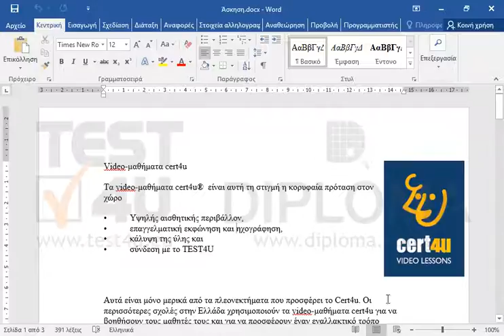Εκτυπώστε τις σελίδες του εγγράφου σε αντίστροφη σειρά.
77-418 Microsoft Office Specialist Word Core 2013 - Ελληνική έκδοση